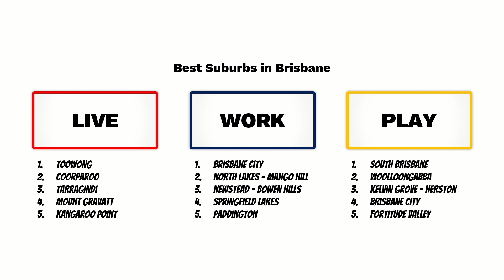브리즈번 최고의 지역은? 부동산 전문가가 꼽았다고 합니다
브리즈번 최고의 지역을 "라이브, 워크, 플레이" 라는 항목으로 구분하여 선정했다고 합니다.

또 한국인들에게 친숙한 지역은 어디인지 표시해 보았습니다. 감사합니다^^